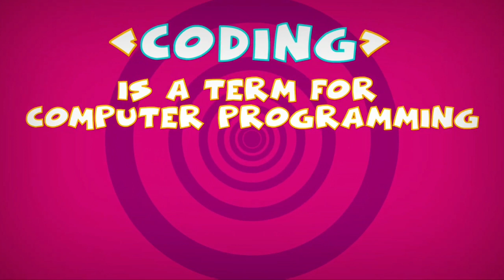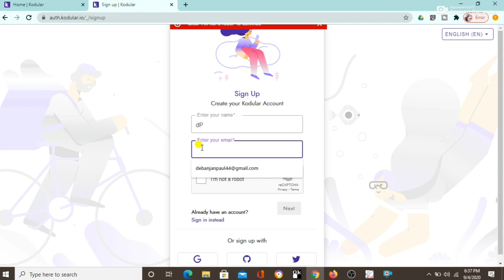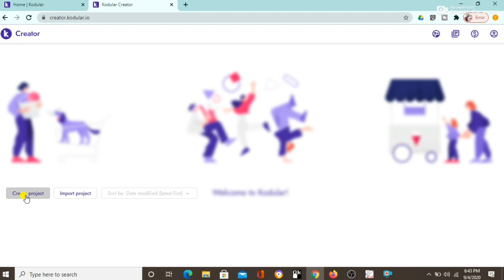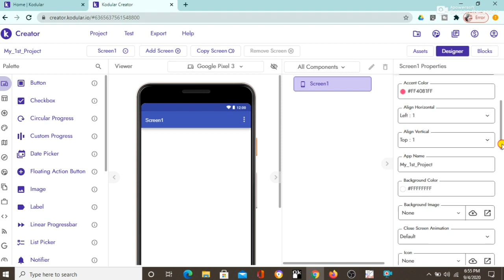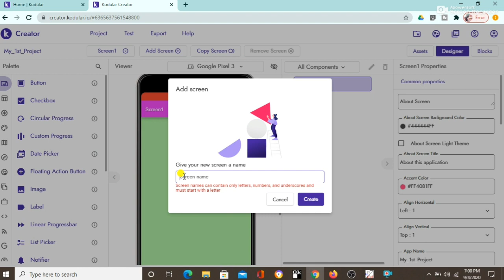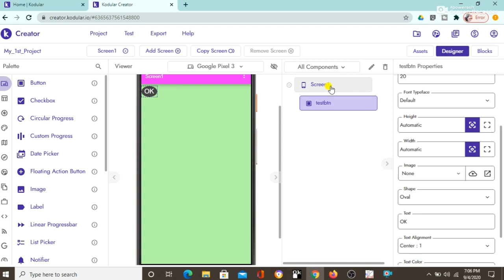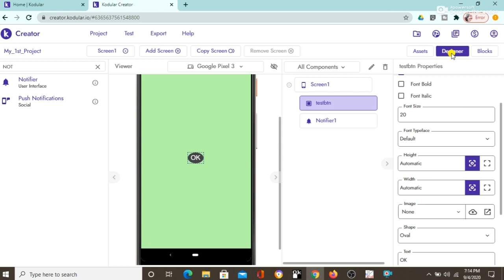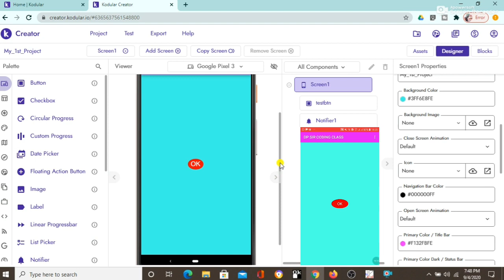CODING CLASS | WITH DP SIR | Learn Coding / Programming for Beginners / How to Start Coding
Coding tour.

Video Covers-
1. Coding
2. C++
3. C#
4. Java
5. Python
6. Oracle
7. Programming
8. Kodular
9. Technology
10. Computer
11. Google
12. YouTube
13. Nintendo
14. Programming language
15. free Apk Developer course
16. Game developers
17. App developer
18. Android
19. HACKING
20. HACK
21. PHP
22. JavaScript
23. HTML CODE
24. BLOCKY APP
25. VISUAL BLOCK
26. TEXT BASED BLOCK
27. BLOCK CODE
28. python tutorial
29. how to start coding
30. how to learn programming
31. programming for beginners
32. learn coding,programming
33. how to learn python
34. how to learn to code
35. programming language
36. learn programming
37. python programming
38. learn to code
39. programming languages
40. top programming languages
41. intellipaat
42. best programming language
43. how to learn programming for beginners
44. programming languages 2020
45. how to learn to code for beginners
46. how to learn coding

সকলের শেখার জন্য শেয়ার করুন।
সকলে সুস্থ থাকবেন এবং ভালো থাকবেন।
ধন্যবাদ 🙏